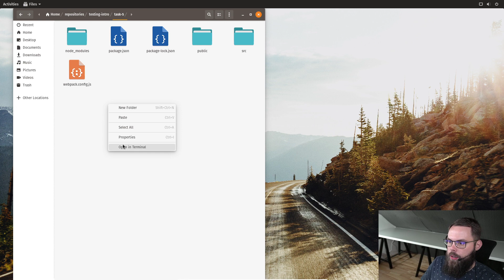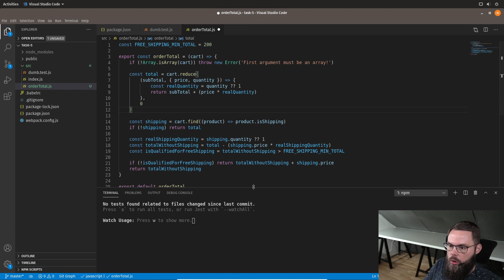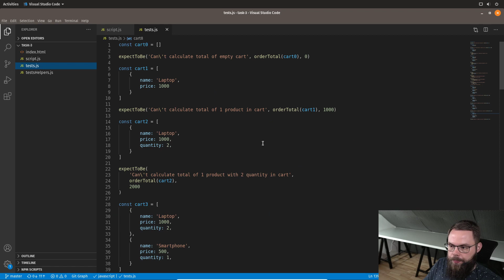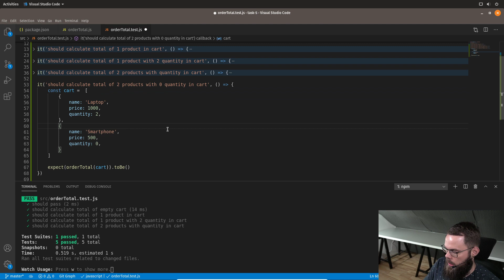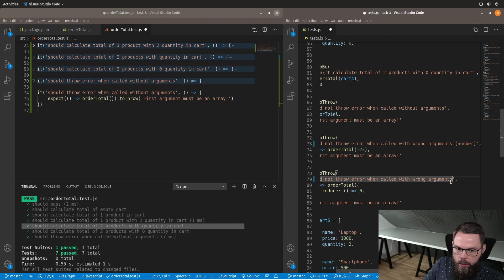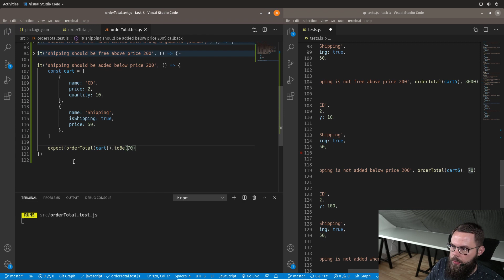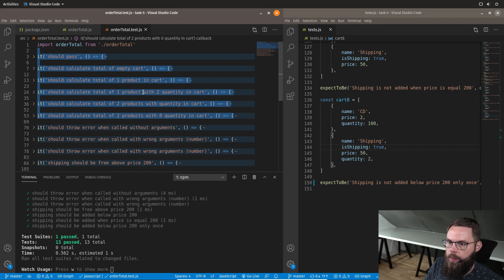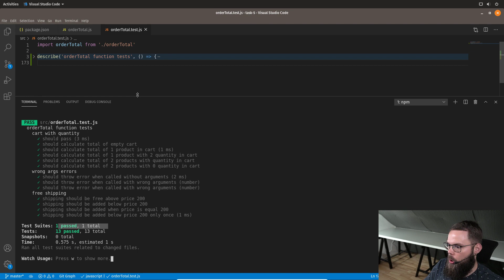CodeRoad,pl przykładowa lekcja | Moduł 11 – Wprowadzenie do testowania kodu | 7. orderTotal + Jest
Więcej informacji o kursie i przykłady do zadań dostępne są na

Ponadto na dostępne są kolejne części kursu, pokrywającego całą niezbędną wiedzę, aby zostać front-end developerem oraz opanować JavaScript !